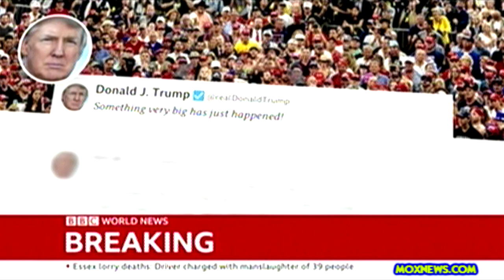BREAKING! ISIS LEADER "AL-BAGHDADI" KILLED DURING U.S. LED MILITARY RAID!